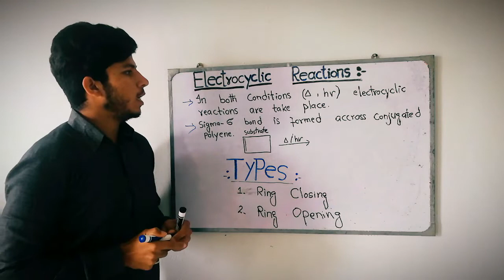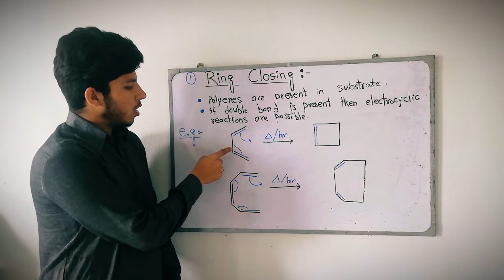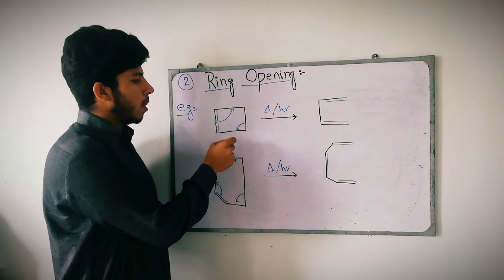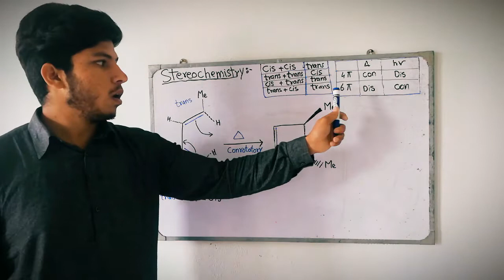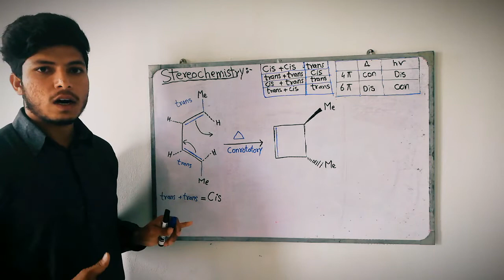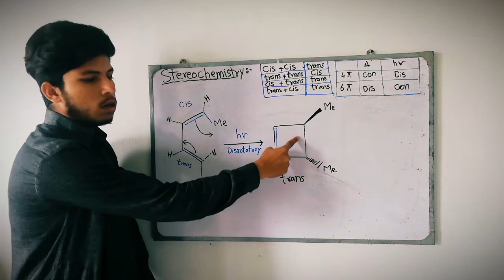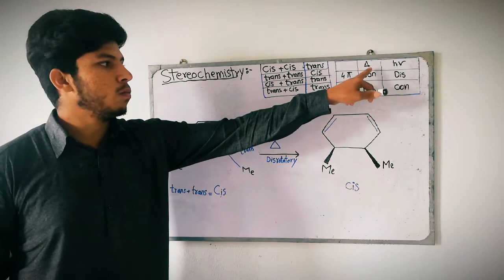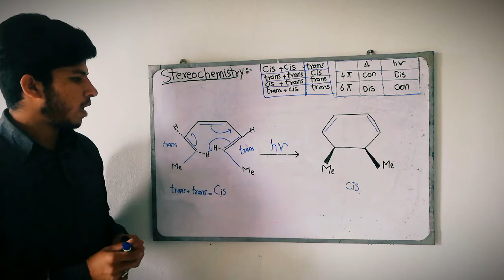Electrocyclic Reactions/Ring Opening/Ring Closing/Conrotatory/ Disrotatory Rotation/pericyclic lec.3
Ch#Pericyclic Reactions Organic chemistry
Lecture # Electrocyclic Reactions
those reaction which undergoes to transition state & not change into ions only shifting of π bond & breaking and formation of sigma bond take place.
Ring opening & Ring closing
Conrotatory & Disrotatory rotation